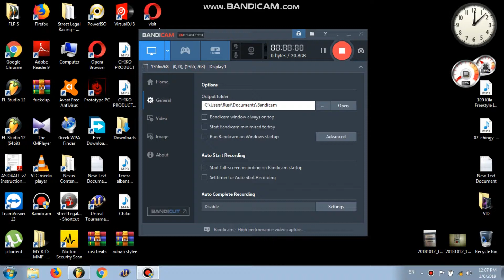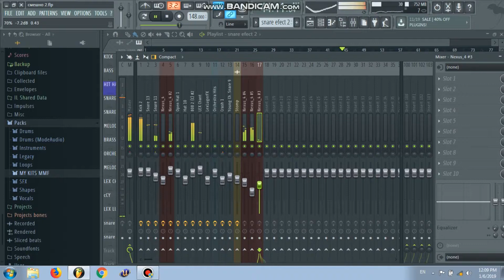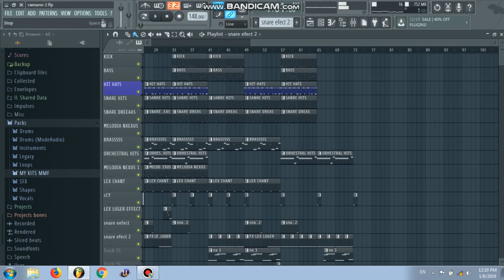my beat E3